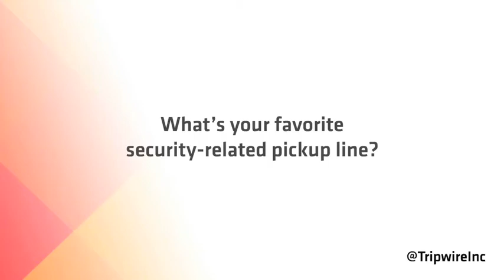What's Your Best Security Pick-Up Line?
Tripwire's Kate Carson and Anthony M. Freed queried attendees as to what their best "security pick-up line" is while at the recent Infosecurity Europe 2013 conference, and some of the answers they received were more than a little revealing...